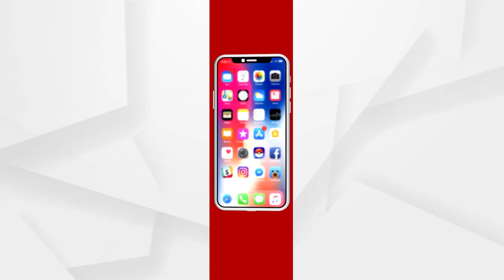ଓଡିଆ ନବ ବର୍ଷର ଶୁଭେଚ୍ଛା ଜଣାଇଲେ ପ୍ରଦ୍ୟୁମ୍ନ ଶତପଥୀ